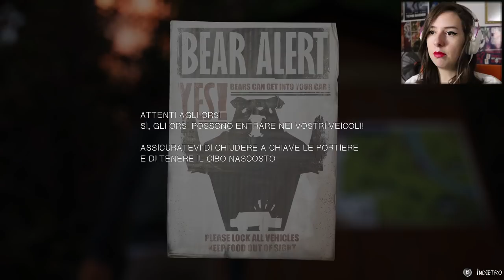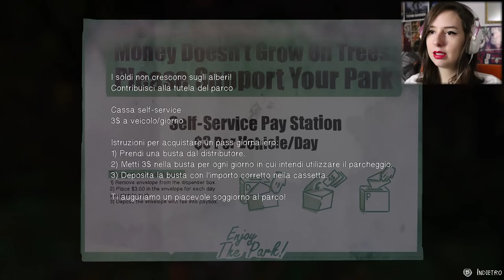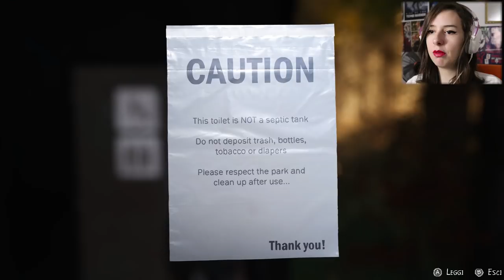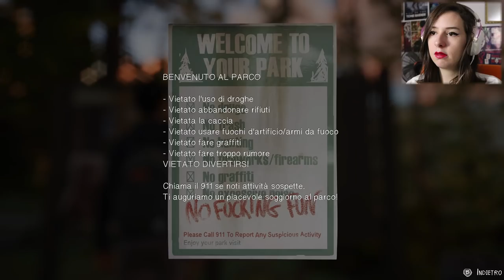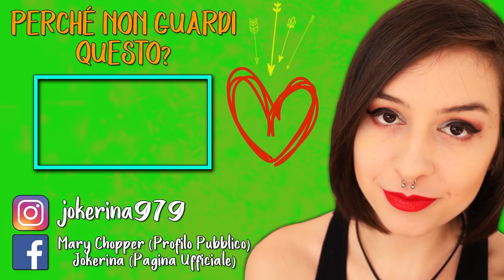DA SOLI NEL BOSCO | LIFE IS STRANGE 2 #2